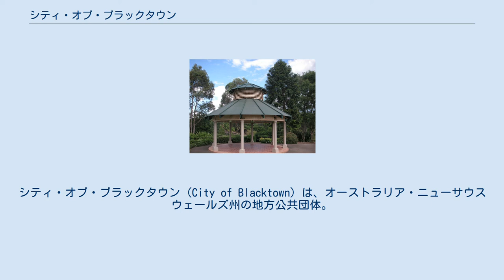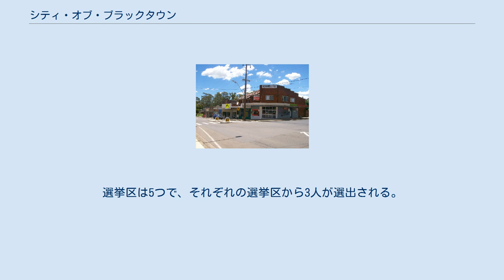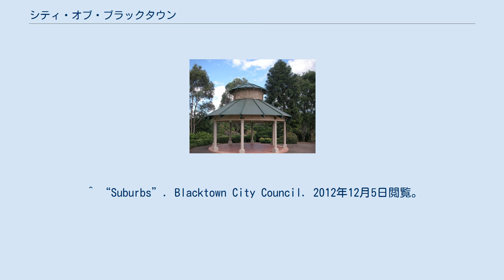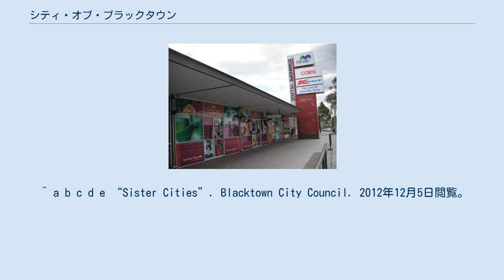シティ・オブ・ブラックタウン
シティ・オブ・ブラックタウン (City of Blacktown) は、オーストラリア・ニューサウスウェールズ州の地方公共団体。
 シティ・オブ・ブラックタウンの市役所が設けられているブラックタウンは、シドニー中心業務地区（CBD）の西34キロメートルに位置する。
北西をシティ・オブ・ホークスベリー、北東をザ・ヒルズ・シャー、南東をシティ・オブ・パラマッタとシティ・オブ・ホルロイド、南をシティ・オブ・フェアフィールド、西をシティ・オブ・ペンリスと接する。
 市内でシドニーの東西の交通軸であるウェスタン・モーターウェイ（en）とシドニーの環状道路を形成するウェスタン・シドニー・オービタル（en）が交差する。
また、シティレールウェスタン線（en）が市内を東西に横断し、東はシドニーCBD、西は、ペンリス方面へ接続している。
また、ブラックタウン駅でウェスタン線は、支線が分岐し、リッチモンド駅へ北西方向に伸びる。
 地方公共団体単位で数えた場合、クイーンズランド州のシティ・オブ・ブリスベン（104万人）、ゴールドコースト・シティ（52万人）、モールトン・ベイ・リージョン（39万人）、サンシャイン・コースト・リージョン（32万人）に次いでオーストラリアの地方公共団体では5番目に多い人口の30万人を有する（首都のキャンベラは、地方公共団体ではないので、除いてある。キャンベラの2009年時点での推定人口は、35万人）。
ニューサウスウェールズ州では最大である。
 シティ・オブ・ブラックタウンは、以下のサバーブおよび村で構成されている。
 シティ・オブ・ブラックタウンの議会は、15人によって構成される。
市長は、議会選挙後、最初の議会で、12人の議員から選出される。
オーストラリア労働党7議席、オーストラリア自由党7議席、無所属1議席である。
市長は、オーストラリア自由党のLen Robinson。
 シティ・オブ・ブラックタウンは、以下の2つの都市と姉妹都市である。
 ^ “Suburbs”. Blacktown City Council. 2012年12月5日閲覧。
 ^ a b c “Blacktown City Council - Ward 1”. Local Government Elections 2012. Electoral Commission of New South Wales (2012年9月15日). 2012年9月21日閲覧。
 ^ a b c “Blacktown City Council - Ward 2”. Local Government Elections 2012. Electoral Commission of New South Wales (2012年9月15日). 2012年9月21日閲覧。
 ^ a b c “Blacktown City Council - Ward 3”. Local Government Elections 2012. Electoral Commission of New South Wales (2012年9月15日). 2012年9月21日閲覧。
 ^ a b c “Blacktown City Council - Ward 4”. Local Government Elections 2012. Electoral Commission of New South Wales (2012年9月15日). 2012年9月21日閲覧。
 ^ a b c “Blacktown City Council - Ward 5”. Local Government Elections 2012. Electoral Commission of New South Wales (2012年9月15日). 2012年9月21日閲覧。
^ a b McClellan, Ben (2012年9月26日). “Blacktown Council's new mayor is Len Robinson”. Rouse Hill Times. 2012年9月26日閲覧。
 ^ a b...